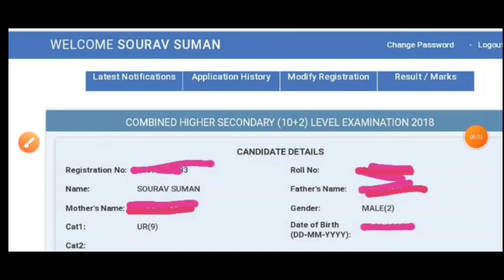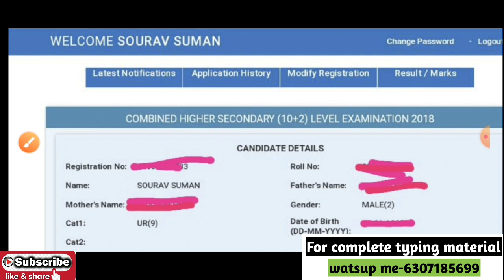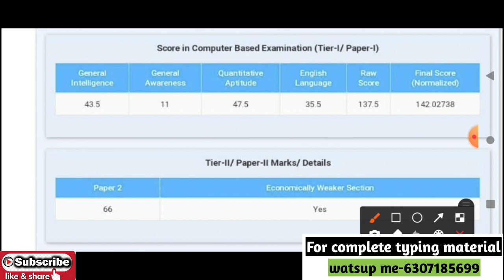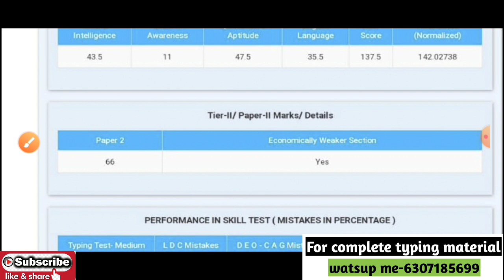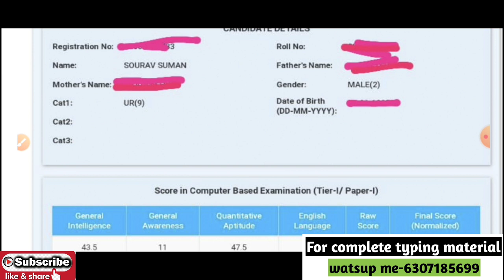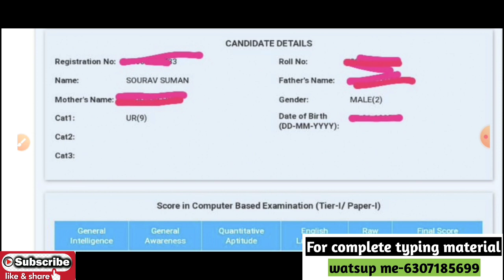ssc chsl 2019 typing kaise qualify kare | my typing material student result | ssc chsl 2018 typing.